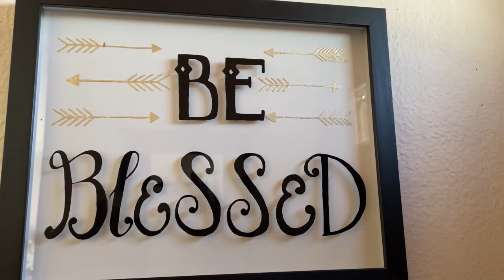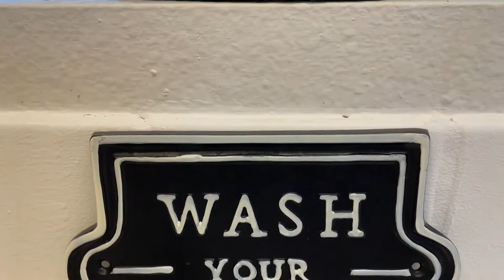Winter Home Decor Refresh Styling 2021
winter home decor refresh styling 2021, winter, winter home decor, winter
refresh, styling, winter styling, home decor, glam decor, jazigreen decor style

Hey Jazigreens!
Today, I'm sharing my winter home decor refresh style for 2021! Also, listen up for two special announcement.

*** SPECIAL ANNOUNCEMENTS ***
* Send Friend Mail:

* Open Invites:
See my "Community Tab" for Open Invites from now on. Detailed info will post there. Thank you!

$Jazigreen

v=rnXclH8EKn0&list=PLdlnJqQ32SnvkqnweVCrc_nLz8KmbTkZS

Hope you enjoyed watching! Make sure your bell is set to "ALL". See you in my next video.

xoxo Liz